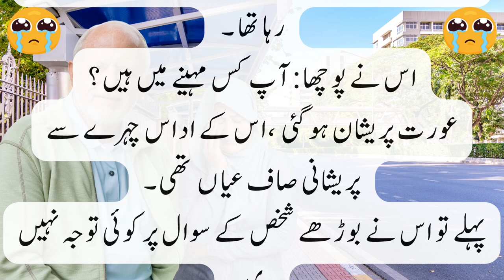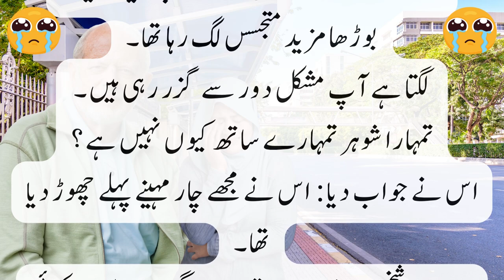Very Old man and pregnant Girl | interesting emotional funny short moral story in Urdu / Hindi